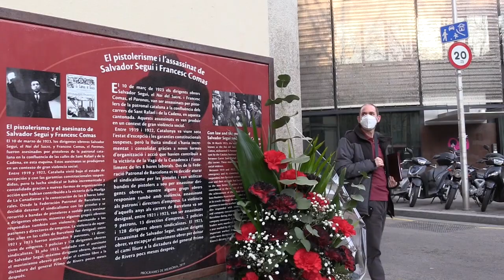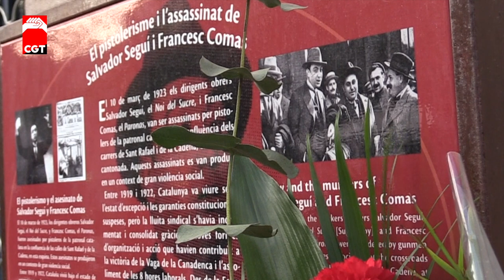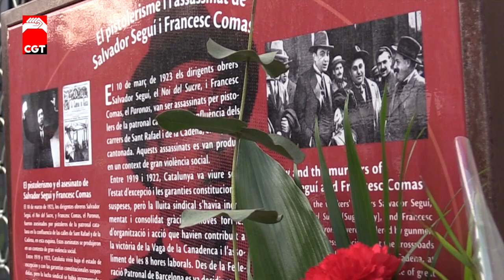Ofrena floral a Salvador Seguí 2021.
Homenatge a Salvador Seguí "El Noi del Sucre", Bari del Raval, Barelona 2021.

Amb Joaquim Ortin de Fundació Salvador Seguí i Iru Moner de CGT Catalunya.